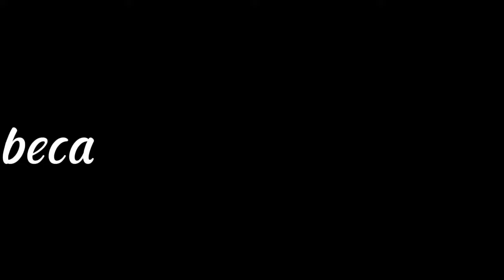three deities react to takemichi as dazai + izana and chifuyu || no part 2 || late post:)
I'm really tired:)